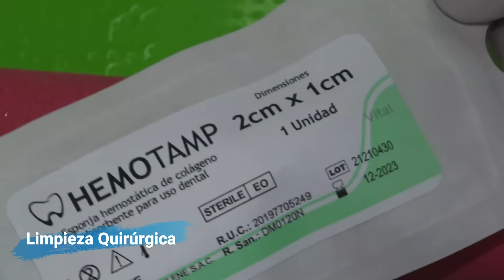Extracción de muela del juicio HORIZONTAL explicado paso a paso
Este es un video explicativo de lo que usualmente se realiza al tener una muela del juicio en una posición complicada.

El dentista realiza muchos pasos para poder retirarlo.

El siguiente video esta orientado principalmente a PACIENTES, ya que se usa un lenguaje mas entendible y no tan técnico.

hola amigos, soy el dr fora, en este video vamos a ver el proceso de una extraccion de una muela del juicio incluido en posicion horizontal.

0. estudios

tu dentista debera solicitarte segun sea el caso: una radiografia panoramica, periapical o una tomografia. Para ver la cercania al nervio dentario, tamaño, y disposicion de las raices.

1 anestesia local.

lo primero que hara el dentista es aplicar anestesia local, con una muy buena tecnica suele ser suficiente para que el paciente no sienta dolor alguno durante la cirugia.

2. desinfeccion:

la desinfeccion se puede realizar con algun antiseptico o enjuague bucal.

3. incision y colgajo

la  incision puede variar segun el caso, y dependera directamente de la tecnica a emplear.

Despues de descubrir podemos ver una parte de la corona dental, el mismo que esta recostado y en relacion intima con la muela delantera o 2do molar.

4.  ostectomia

en caso de que sea necesario se realiza un desgaste a nivel de hueso que rodea a la corona del molar incluido, esto ayuda al dentista para realizar la luxación de la muela y realizar el siguiente paso.

5. odontoseccion

se debe realizar entre uno o mas cortes a la molar para retirarla en partes, y varia segun cada caso. En este caso el 1er corte es para dividir la corona de la raiz ya que seria imposible retirar la muela entera.

Primero se extrae la corona en una o dos partes, el dentista usara una fresa especial para este procedimiento.

la extraccion de la la raiz puede variar si éstas vienen separadas, fusionadas (como en este caso) o con la raiz con "dilaceracion" o curvas. (hasta este punto debe haber pasado minimo entre 45 a 60 min)

6. limpieza quirurgica y relleno

despues de una buena limpieza de la herida se puede colocar un relleno: esponja de colageno, plasma rico en fibrina (prf), entre otros, o simplemente el dentista puede optar en no colocar nada ya que el mismo coagulo de sangre actua como relleno natural, pero requerirá mayores cuidados por parte del paciente.

6. sutura

el dentista colocara los puntos despues de la cirugia, ésto tambien puede variar ya que si la herida es pequeña muchas veces no se coloca puntos; (yo personalmente recomiendo que se coloque los puntos si o si en los inferiores) si en tu caso no te colocaron puntos deberas cuidar bien la herida.